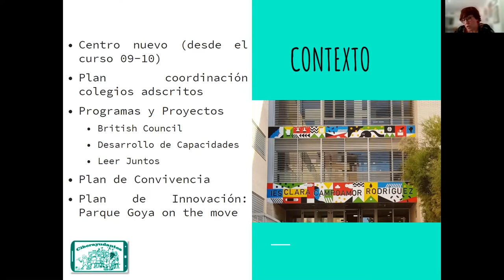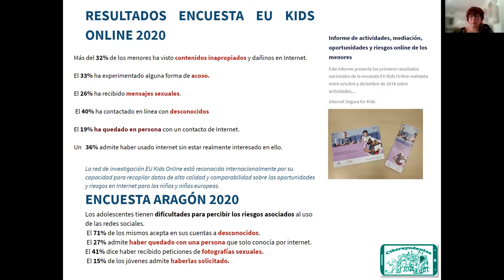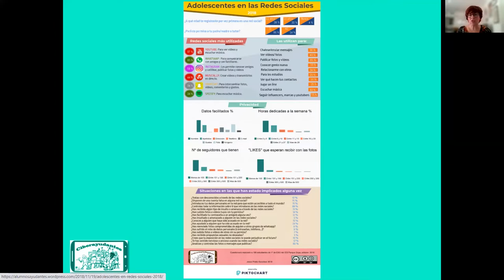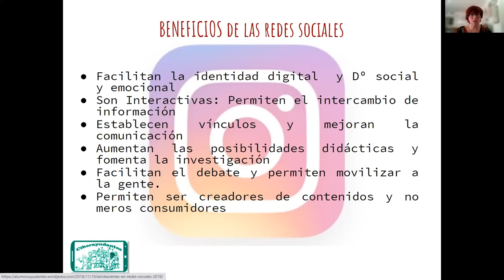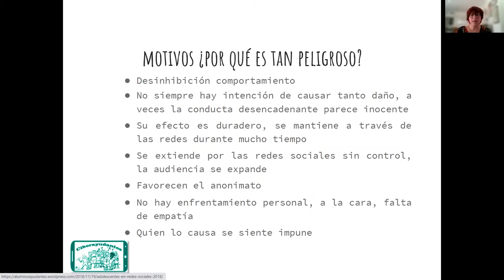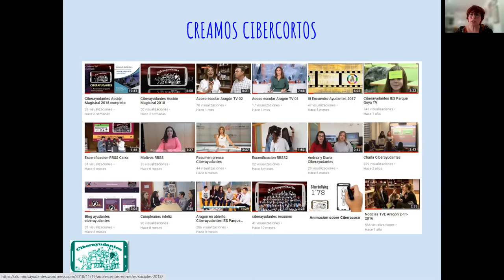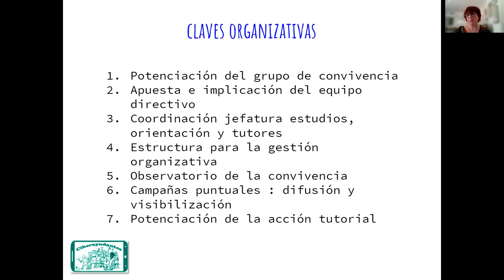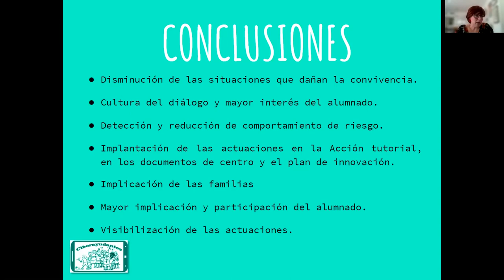"Grupos de Ciberayudantes" con María Pilar García Madruga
Directora del IES Clara Campoamor de Zaragoza
Experiencia presentada en las XVIII JEP